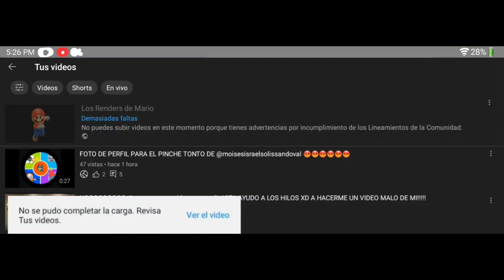Mi Reacción lo que el canal simon no puede subir videos ni mencionarles por culpa de Youtube 😡😡😡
Esas son las reglas de Lineamientos de la comunidad solo 8 días

TE ODIO YOUTUBE 😡😡😡